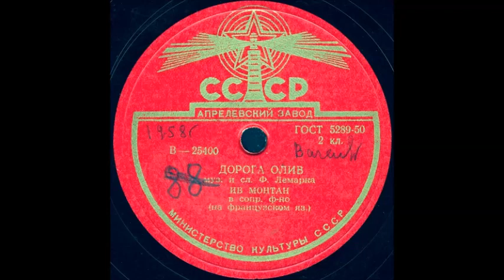ДОРОГА ОЛИВ муз. и сл. Ф. Лемарка, исп. ИВ МОНТАН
ДОРОГА ОЛИВ муз. и сл. Ф. Лемарка, исп. ИВ МОНТАН в сопр. ф-но (на французском яз.)